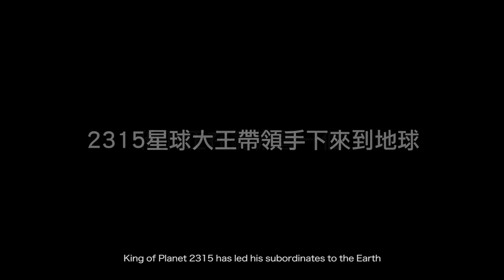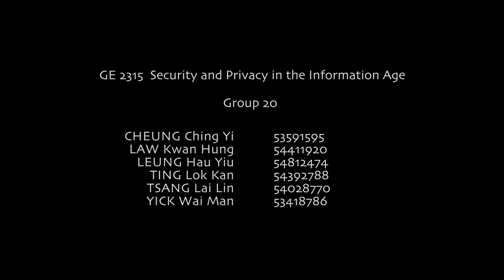GE2315 Security and Privacy in the Information Age Promotional Video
Group 20
CHEUNG Ching Yi
LAW Kwan Hung
LEUNG Hau Yiu
TING Lok Kan
TSANG Lai Lin
YICK Wai Man